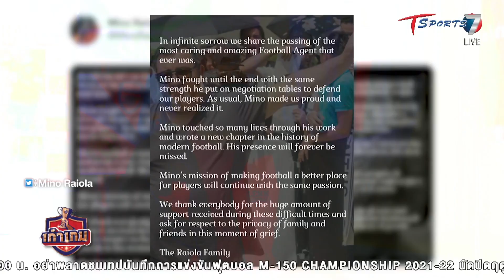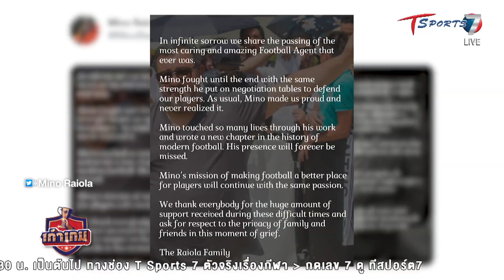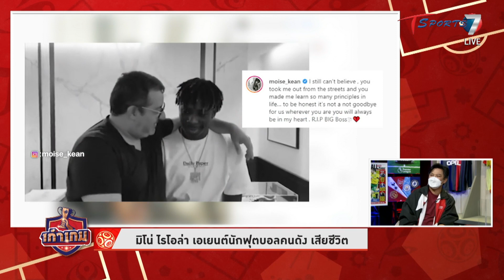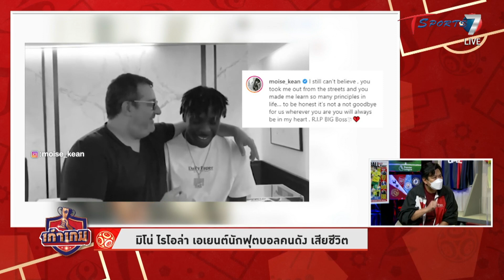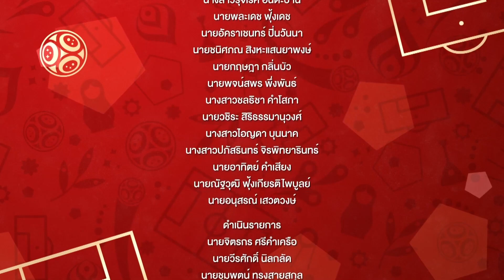ลิเวอร์พูล เ​ฉือนนิวคาสเซิ่ล | เก๋าเกม | 1 พ.ค. 65 | T Sports 7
ทุกวันเสาร์ และ อาทิตย์ เวลา 14:00 - 15:00 น.